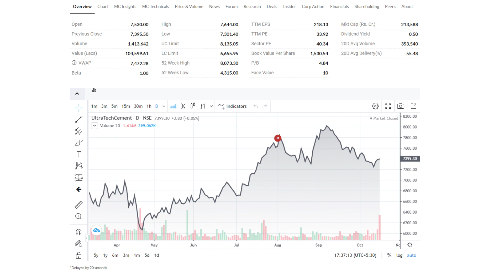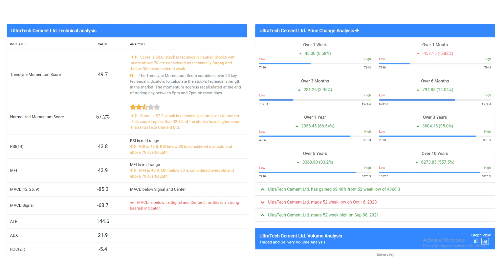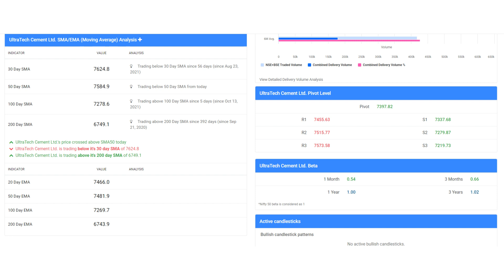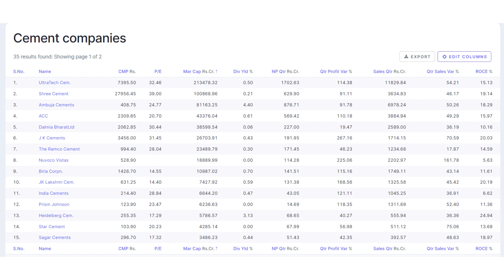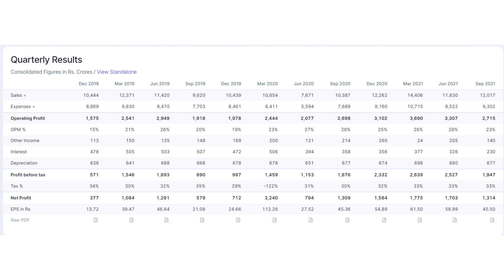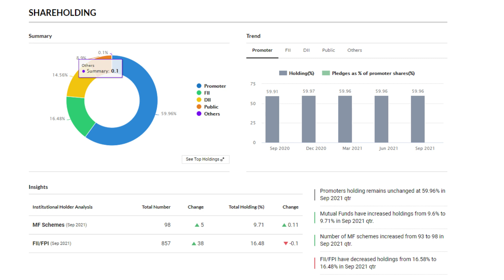Ultratech Cement Share Q2 Result │Ultratech Cement Share latest news | Ultratech Cement Share target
ULTRATECH CEMENT q2 results 2022 | ULTRATECH CEMENT Share| ULTRATECH CEMENT Share News